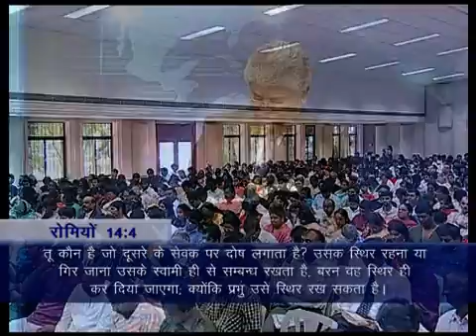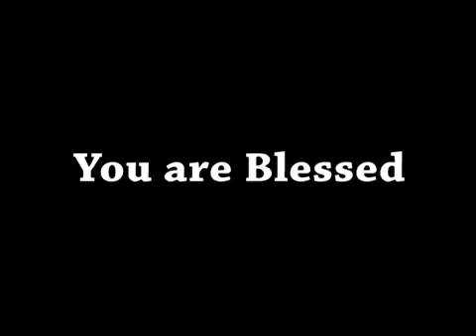ShubsandeshTV 29 FEBRUARY, 16